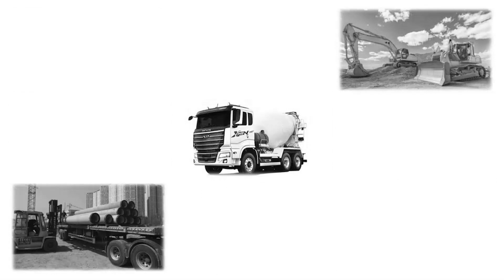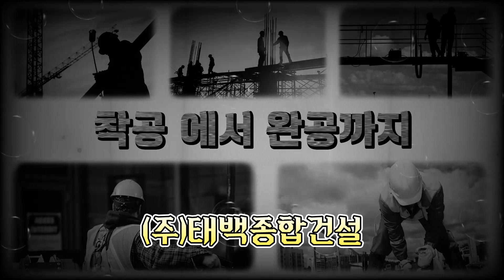흙막이공사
시티파일공사 띠장설치